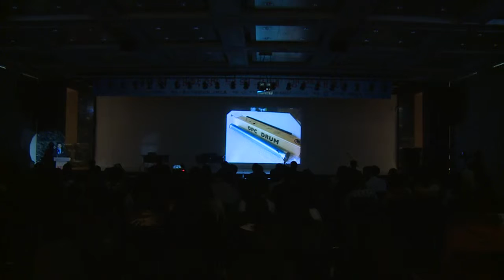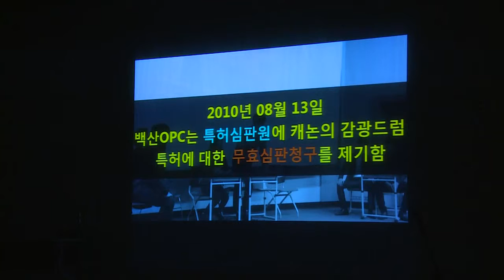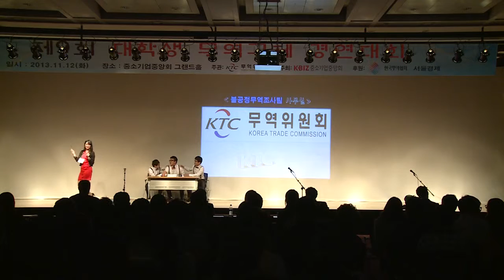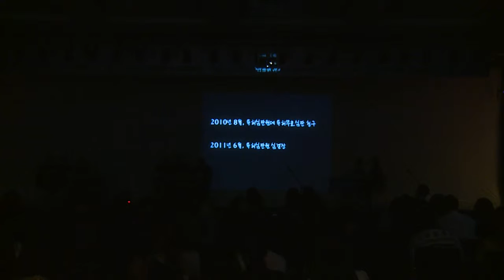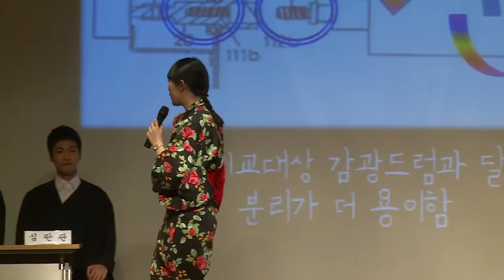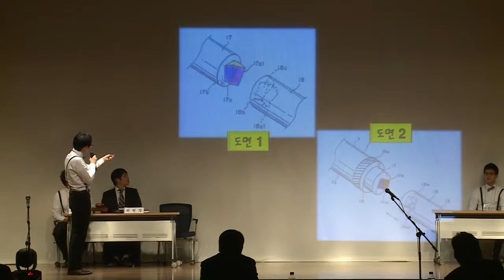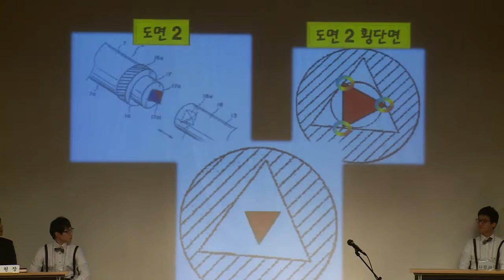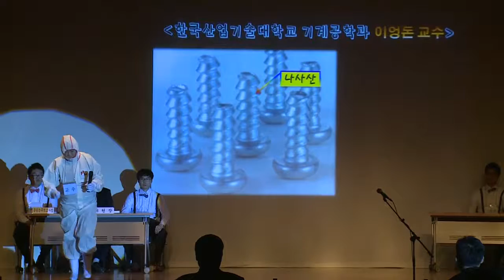2013년 대학생 무역구제 경연대회_전북대학교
전북대학교